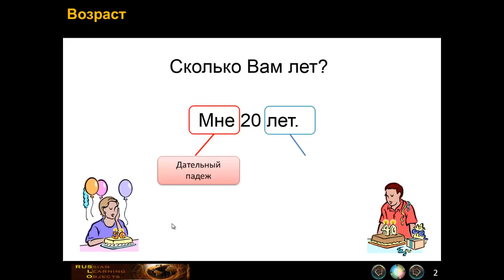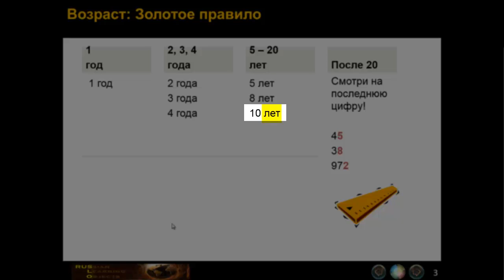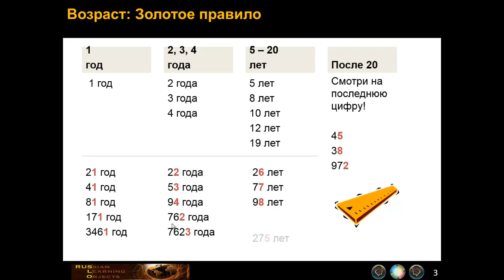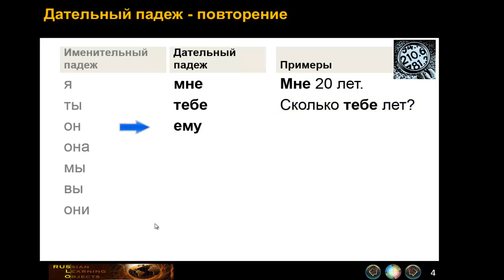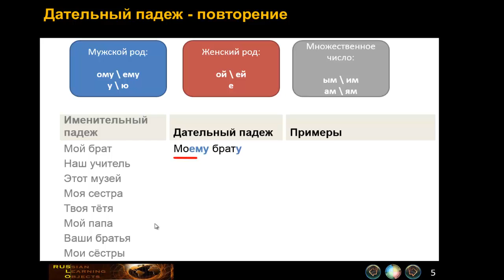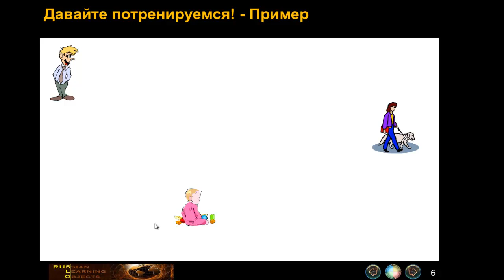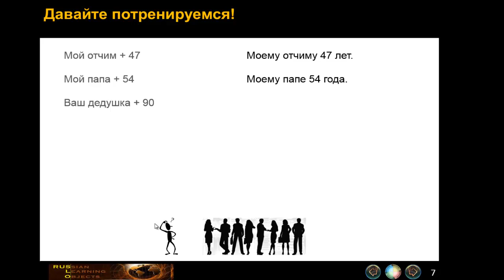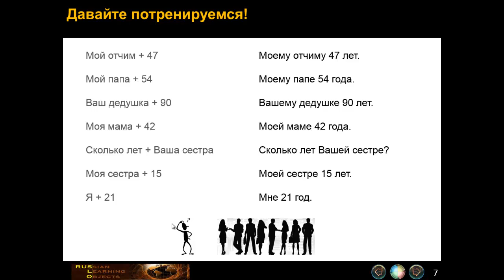Talking About Age in Russian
This video was created by Annalisa Czeczulin for the RUSLO Project, part of the STARTALK-2013 program